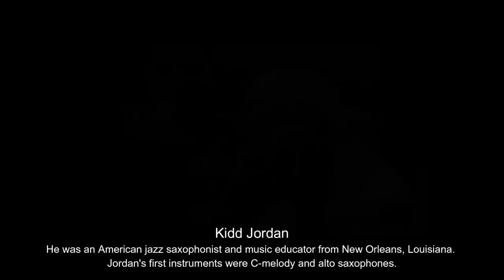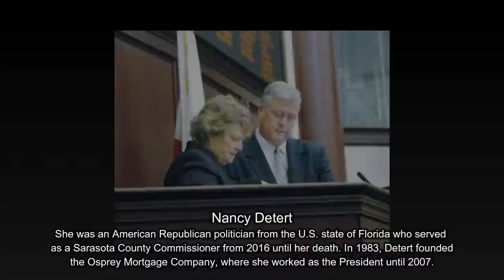8 Celebrities Who Died Today 7th April 2023 - Actors, Actresses, Deaths Today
April 2023 Deaths Episode 6
This video is about today deaths, showing eight celebrities died today date of 7th April 2023. These celebrities belonged to Hollywood films, television and other entertainment industry. In this list include actors, actresses, singers and other celebrities who died today.

Paul Cattermole
Kidd Jordan
Bill Butler
Nancy Detert
Craig Breedlove
Mimi Sheraton
Vivian Trimble